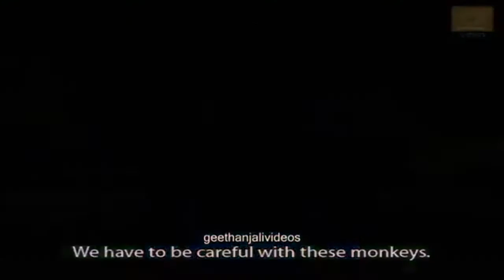Jataka Tales - Animal Short Stories - Tamil Moral Story for Children - Animated Cartoons/Kids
Jataka Tales in Tamil -  Animal Short Stories - Moral Stories for Children - Animated Cartoons/Kids

THE DRUMS
THIS STORY STATES THAT OVERDOING IS ALWAYS BAD. FIND OUT WHAT HAPPENED TO THE FATHER AND SON WHO TRIED TO SCARE AWAY ROBBERS BY HAVING THEIR MONKEYS BEAT THE DRUM.

Jataka Tales - Monkey Stories
These are stories of wisdom and morals written around 300 BC in a language called Pali. They were later translated and distributed to people across the world.
These stories connected to the past incarnations of the Buddha are meant to teach values like self-sacrifice, honesty and morality

Jātakas (Sanskrit जातक) refer to a voluminous body of literature native to India concerning the previous births of the Buddha. These are the stories that tell about the previous lives of the Buddha, in both human and animal form. The future Buddha may appear in them as a king, an outcast, a god, an elephant—but, in whatever form, he exhibits some virtue that the tale thereby inculcates.

In Theravada Buddhism, the Jatakas are a textual division of the Pali Canon, included in the Khuddaka Nikaya of the Sutta Pitaka. The term Jataka may also refer to a traditional commentary on this book.

Other Channels